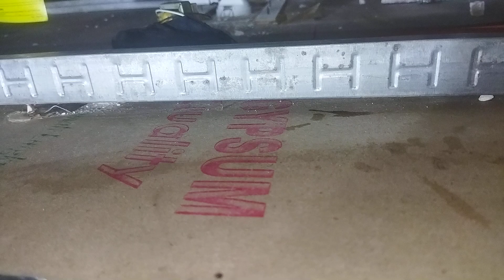EP 330 plalon turun piu bagus